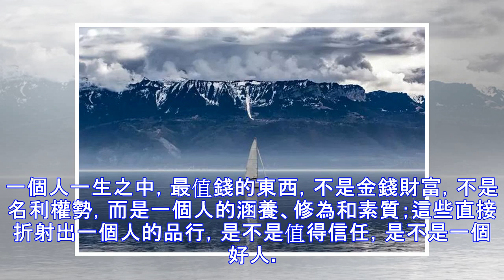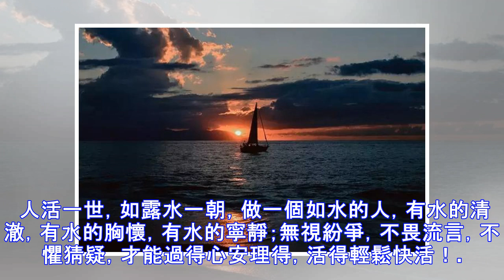人生感悟：做人，靠心，不靠嘴！